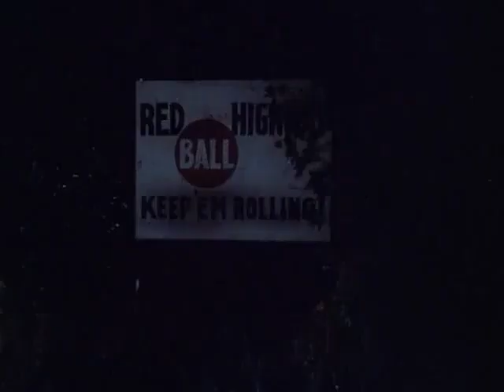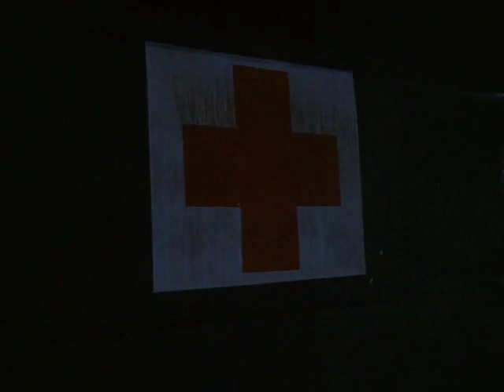Combat! S5E23 Nightmare on the Red Ball Run (February 28, 1967)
A tyrannical sergeant, snipers and a dangerous cargo plague Kirby and Littlejohn as they drive trucks to the front lines.